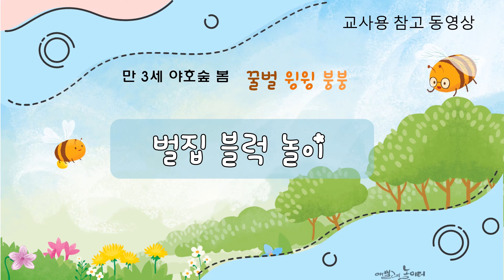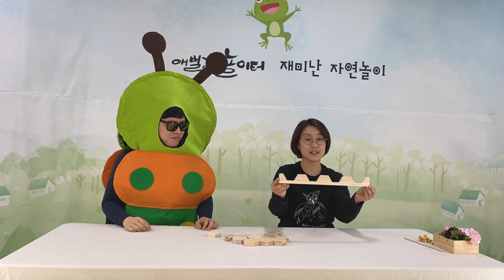(만3세 야호숲/봄) [꿀벌 윙윙 붕붕] 3주차 – 벌집 블록 놀이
벌집블럭을 탐색하고 진행하는 놀이입니다.